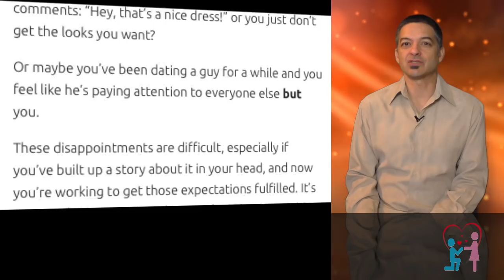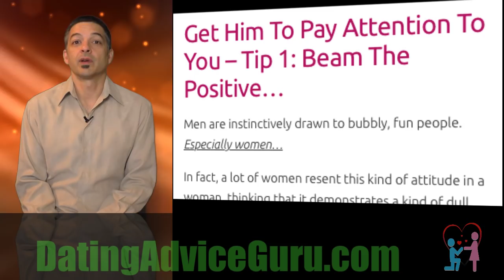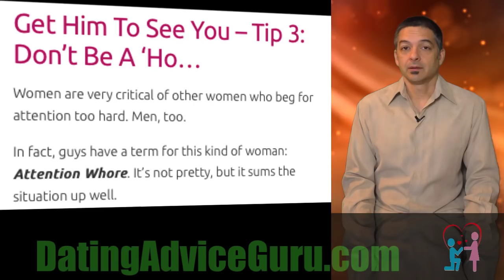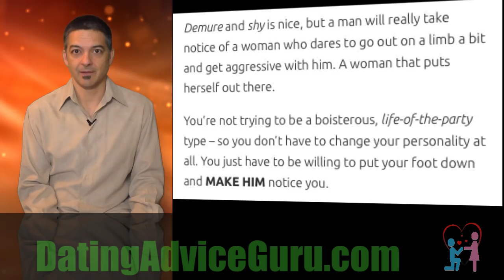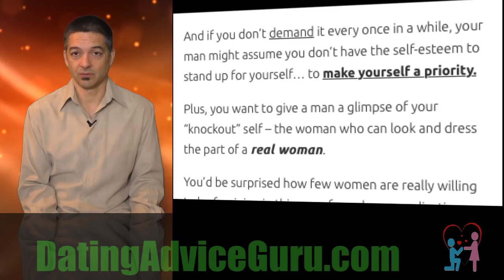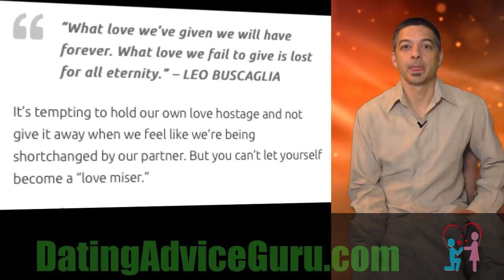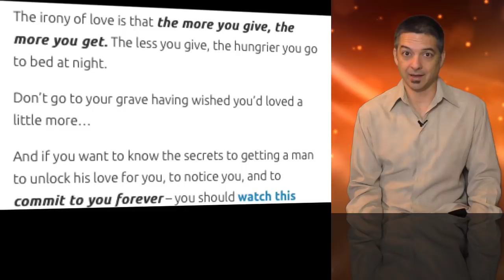How to make your man pay attention to you - 7 Tips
How To Make Him Notice You – 7 Tips

“A loving relationship is one in which the loved one is free to be himself — to laugh with me, but never at me; to cry with me, but never because of me; to love life, to love himself, to love being loved. Such a relationship is based upon freedom and can never grow in a jealous heart” – LEO BUSCAGLIA

Have you ever bought a new outfit and worn it to an event, only to have no one really notice it? No one comments: “Hey, that’s a nice dress!” or you just don’t get the looks you want?

Or maybe you’ve been dating a guy for a while and you feel like he’s paying attention to everyone else but you.

These disappointments are difficult, especially if you’ve built up a story about it in your head, and now you’re working to get those expectations fulfilled. It’s strange because you might even feel like the world kind of … owes you this recognition, yeah?

Look, getting ignored sucks…

But we are ignored by almost everyone all the time, so why should we care at all if we’re not getting noticed?

Well, when it comes to people we value, we want to feel valued back.

We want them to recognize our value. And nothing makes you feel valued like having the person you adore give you his attention.

So right now I want to take a few minutes to show you how you can get a man to really NOTICE you…

But first – as I like to do – I’m going to give you a few cautionary words to help you avoid the big mistakes –

MISTAKE 1 – You won’t get him to notice you by using a “gun”

I’ve been in a few relationships where the woman was – unfortunately – a bit too insecure. And then she proceeded to make it my fault she wasn’t getting the attention she needed.

Of course, she didn’t really need attention, she needed to find out why she was always feeling so insecure.

So I was the one that ended up being blamed. She’d try to force me – at emotional gunpoint – to notice her, but that only made me resentful and unhappy. So I left.

Don’t make that mistake. You won’t get his attention by force.

MISTAKE 2 – You won’t get him to notice you by trying to impress him…

What you need to do is LET HIM IMPRESS YOU…

Too many women are eager to start sharing the other people in their life with him before letting him feel like he’s really got your attention.

Once you let a guy think you’re impressed by him, you just lean back and let him step back up to the plate and start earning your attention.

You’d be surprised how effective this is, especially because guys need to know they’re desired, too.

Okay, now let’s dig into the 7 tips to get his attention:

Get Him To Pay Attention To You – Tip 1: Beam The Positive…

Men are instinctively drawn to bubbly, fun people. Especially women…

In fact, a lot of women resent this kind of attitude in a woman, thinking that it demonstrates a kind of dull mind. “Why does he like that bimbo?” she thinks.

Well, it’s not the bimbo part of her he finds alluring… It’s the relaxed, fun-loving part. It’s the care-free part.

Alan Watts, the great philosopher, said that there are two kinds of people: Prickly and Gooey.

Prickly people are logical and critical and skeptical…
Gooey people are emotional and soft and gullible…
We need a bit of both in us, but the fun side will come out with your Gooey side more than the Prickly.

Get Him To Notice You – Tip 2: Let Your Body Sing…

Men are very attracted to women who exude their personality through their body.

When you are relaxed and free in your body, you will come across with ...

For the rest, watch the video - or click the link above...

Carlos Cavallo
Dating Advice Guru
How to make your man pay attention to you